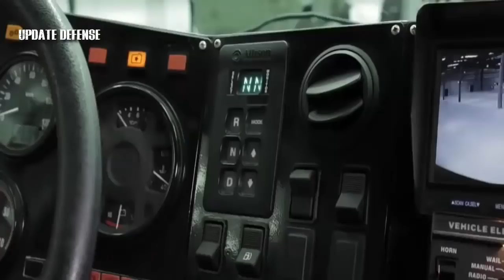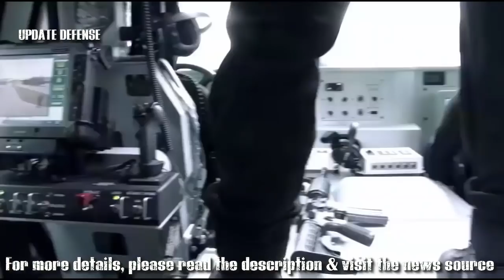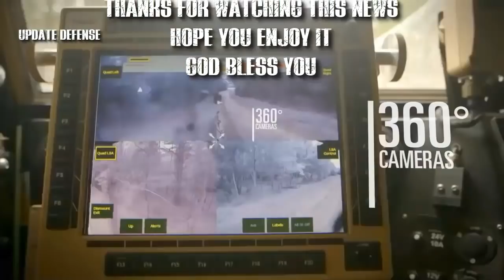Project worth Php618,213,470.00 for Philippine National Police Patrol Plan 2030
MaxDefense - Philippine National Police, that PNP Special Action Force has provided Supply and Delivery of One Lot of Personnel Multi-Purpose Armored and Gear acquisition projects for Stone of David Corp - GAIA Automotive Industries Ltd. This is after the JV company passed the Post Qualification Inspection (PQI) for the project.

The Multi-Purpose Armored Personnel Carrier and Accessories acquisition project from PNP-SAF is intended to provide the unit with a new fleet of Armaged Person Carriers 4x4 fleet to strengthen its mechanical capabilities. This project has an Approved Budget for Contracts (ABC) worth Php618,213,470.00, and must be obtained through a Public Offering.